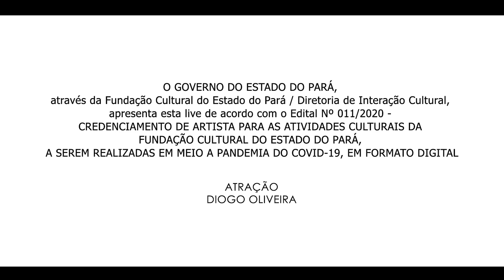DIOGO OLIVEIRA LIVE 2